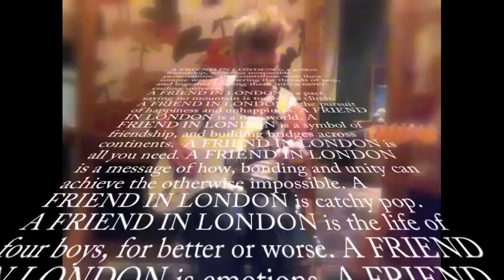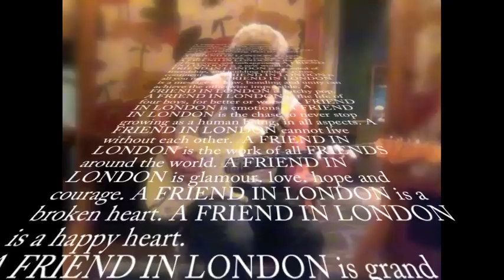AFIL TV - BONUS EPISODE #8 "Schou Session 4 U"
This is a Bonus Episode. Get close to Tim when he's jamming in the studio during the recordings for the AFIL debut album @ Metalworks Studios